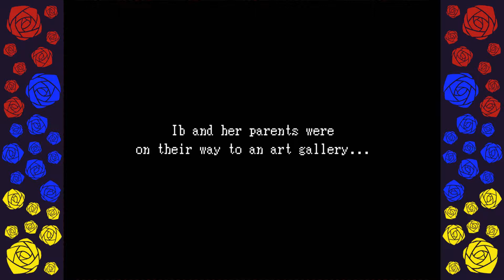Ib - Totally a walkthough - Ep. 1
We totally know this game inside and out hurr durr durr